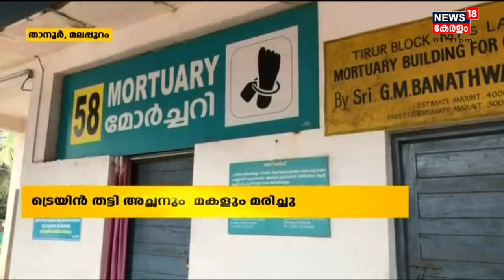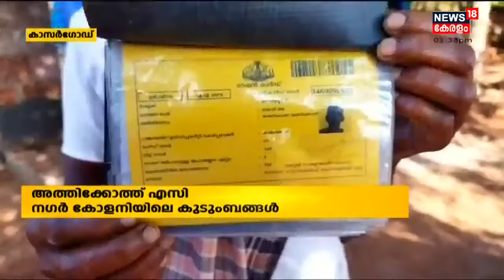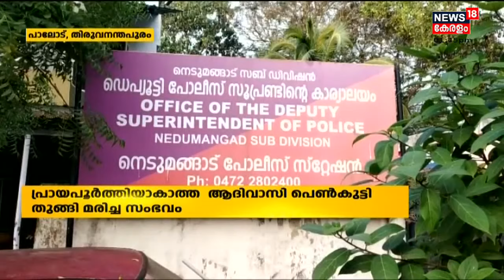നാട്ടുവർത്തമാനം | Naattu Varthamaanam - Malayalam Local News | 6th January 2022